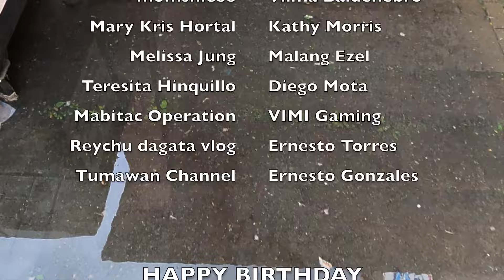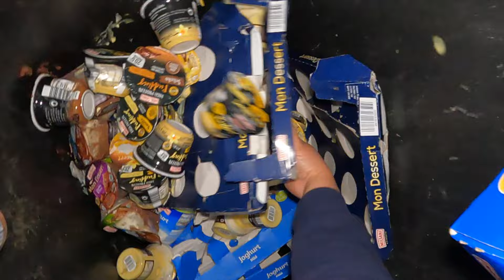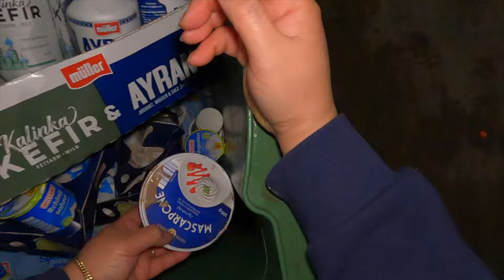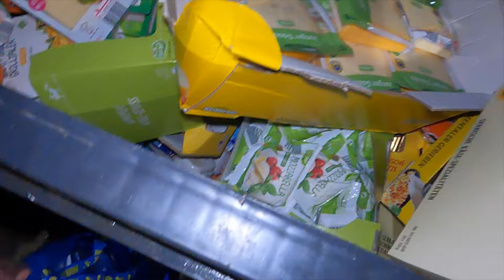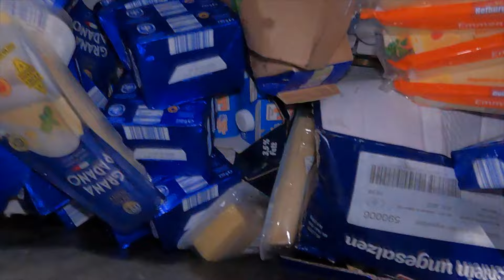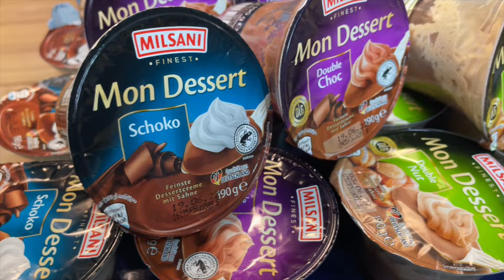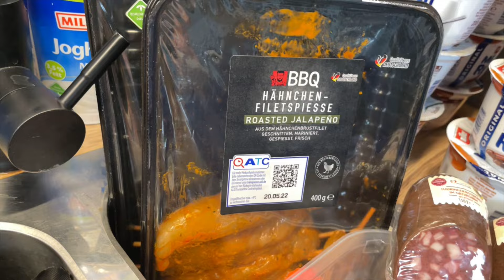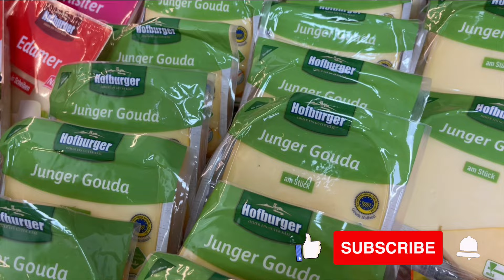Dumpster Diving (Germany) : BINAGYO KAMI NG UNEXPECTED BLESSINGS!!!